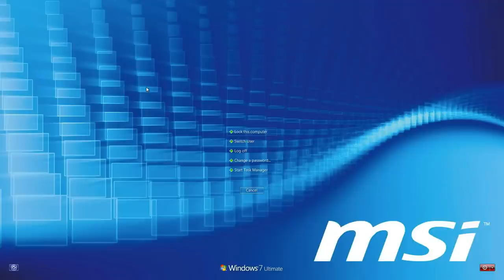GTX 780TI: GTA V Max Settings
PC Specs:
Case: NZXT H440 (Red/Black)
MOBO: MSI Z97 Gaming 7
CPU: Intel Core I7-4790K
CPU Cooler: Corsair H100i (Maintenance Free Liquid Cooler)
GPU: Asus Direct CU II GTX 780 TI
RAM: Corsair Vengeance Pro 8GB 1866MHZ (Red)
PSU: Corsair RM750 Full Modular 80 Plus Gold
HDD: 1TB WD Blue 7200RPM
Light: NZXT White 2M LED Strip
Wireless Card: Rosewill 300MBPS
Fans: 3x Corsair SP120 High Performance Edition (Red), 3x NZXT Stock Case Fans